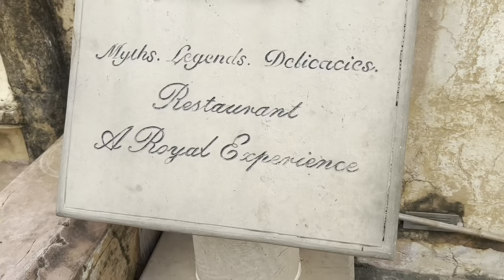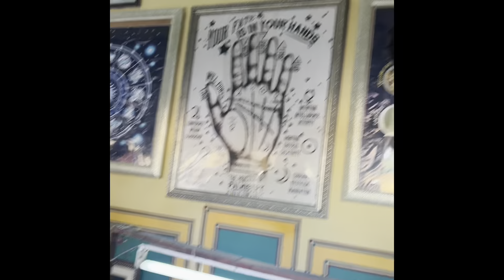ऊंट के मारने से बची 😂 | angry camel 🐫 | jaipur day 2 | Amer fort